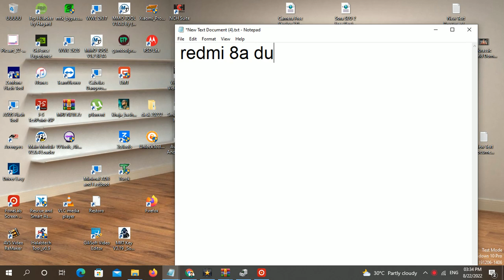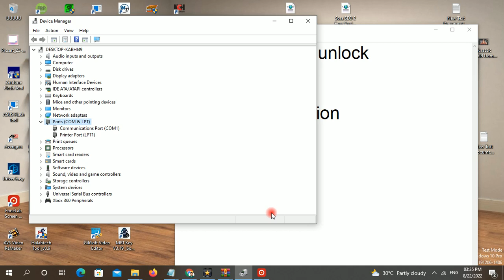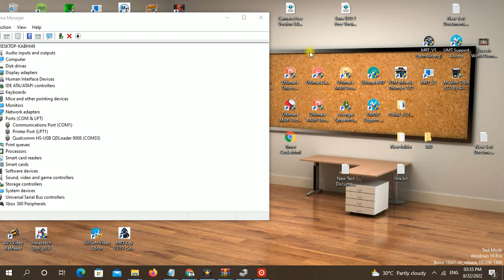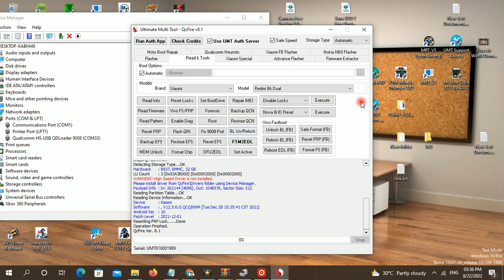xiaomi redmi 8a dual frp unlock done umt